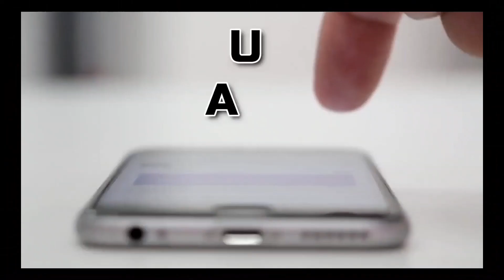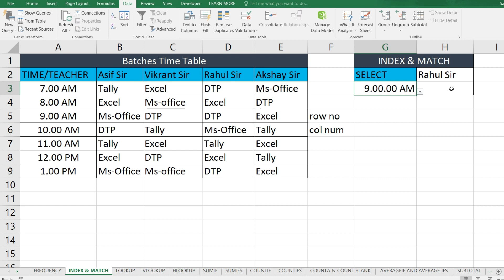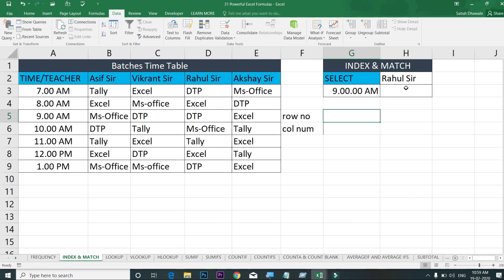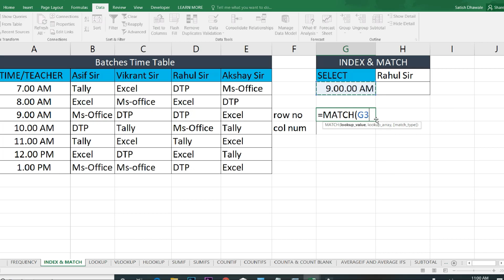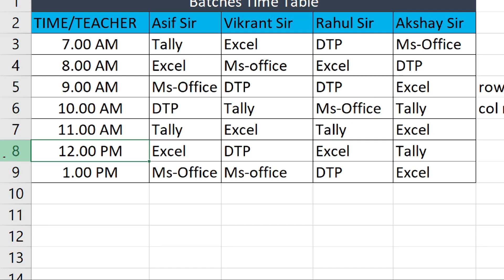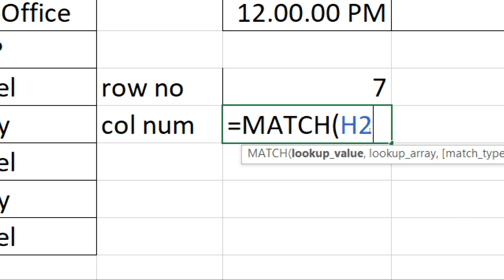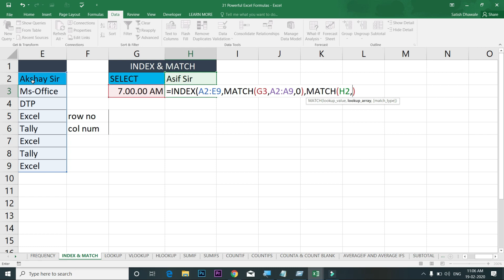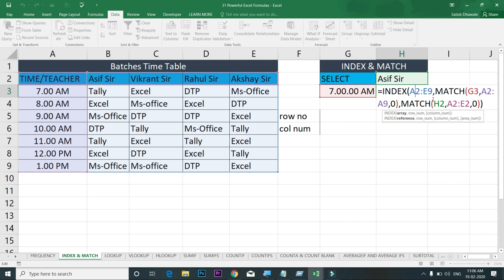Index and Match Formula in Excel Marathi (मराठी)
सर्व ऑफिसमध्ये  वापरला जातो हा ..INDEX AND MATCH Formula...

 Tyasathich aplya maybolitun mi geun aaloy tumchyasathi ha formula excel madhe marathi excel madhe...Ha video excel tutorial marathi madhala ek video aahe tumala jar aanki marathi excel tutorial pahayeche astil tar channel var aahet.

Ya Videot tumi shiknar
1) Index Formula in Excel Marathi
2) Match Formula in Marathi
Learn Satish Sir courses with Certificate (Hindi)
Course Features :
✅ PDF Shortcuts
✅ Course Completion Certificate
✅ Instant Access